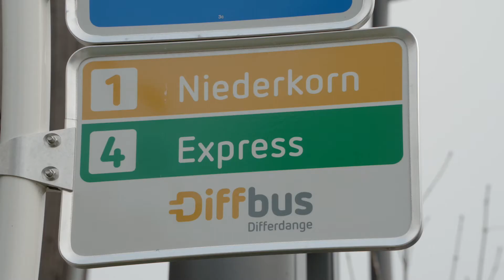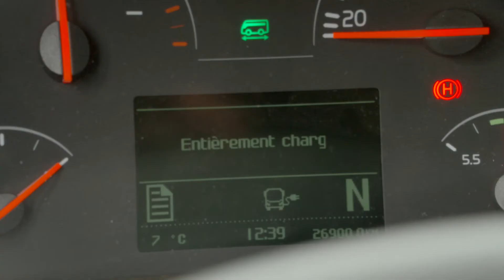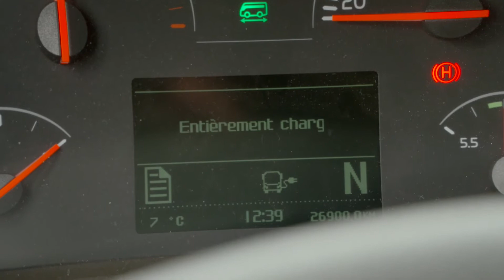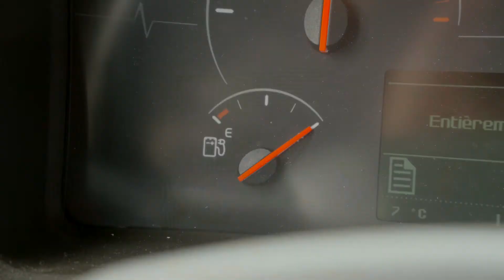FEDIL Prix de l'Environnement Sales Lentz 1080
Sales-Lentz récompensé par le Prix de l’Environnement 2017

Dans le cadre de la 15ème édition du Prix de l’Environnement de la FEDIL, Sales-Lentz s'est vu remettre, le mercredi 22 novembre 2017, le prix dans la catégorie « mobilité urbaine éco-innovante » pour le projet du Diffbus 100% électrique.